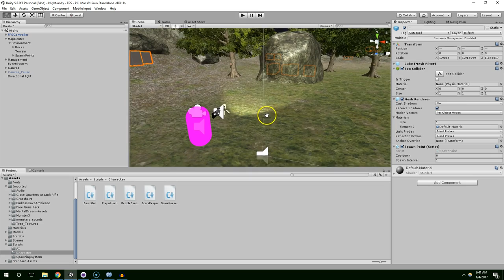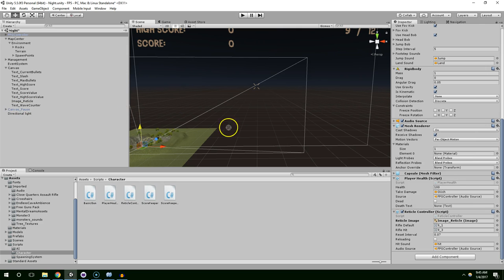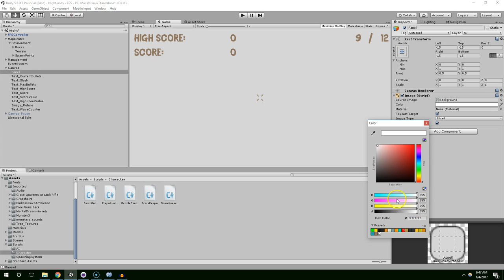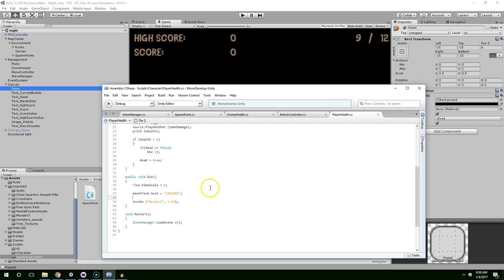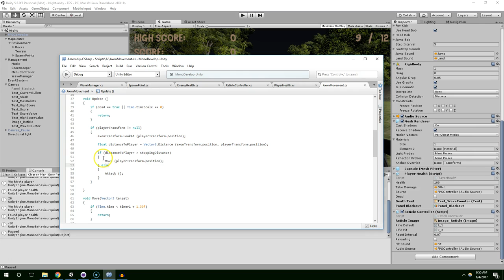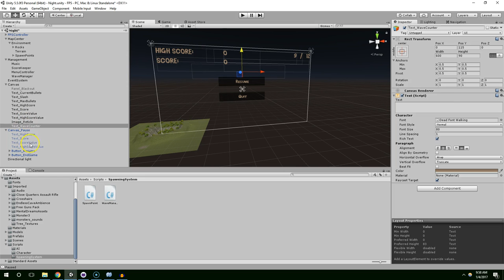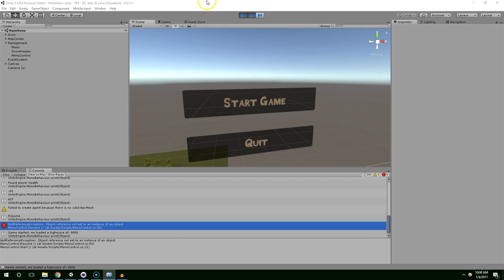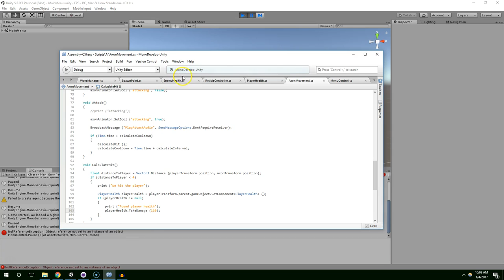S1E42 Killing the Player